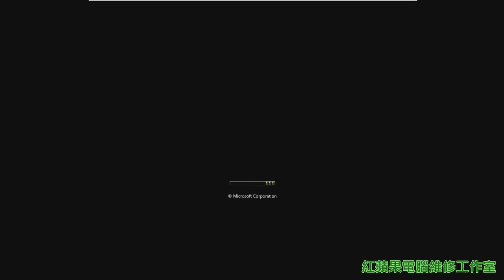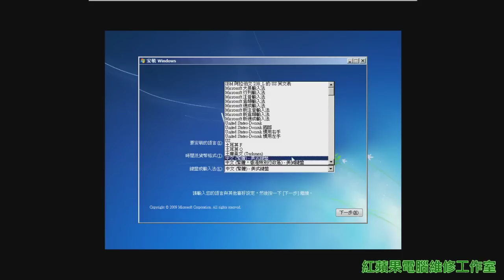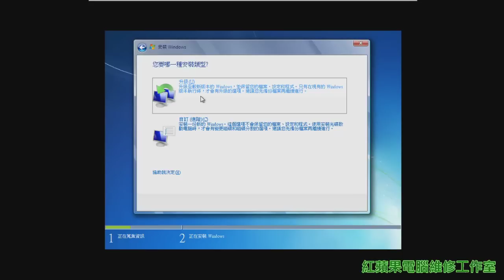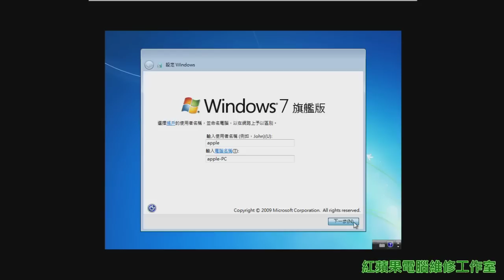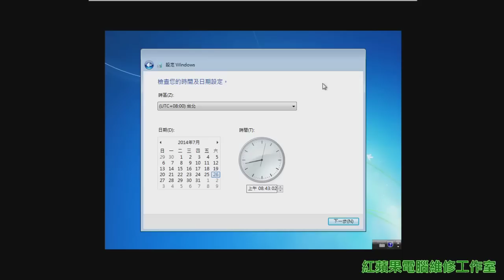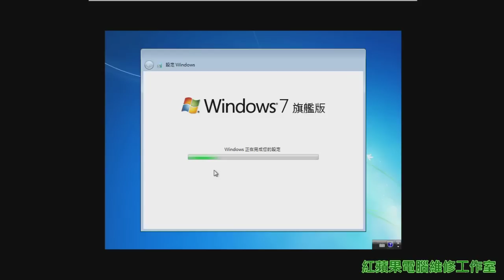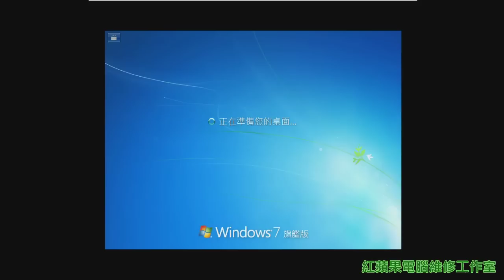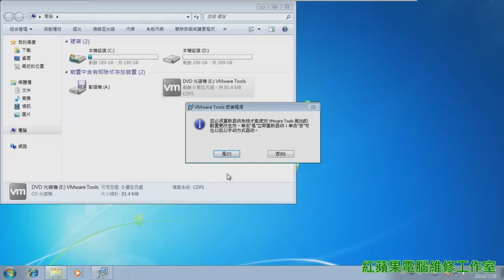第一章 Win7重灌教學、Windows 7重灌教學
第一章  Win7重灌教學、Windows 7重灌教學 - Win7安裝教學、Windows 7安裝教學

這一個影片錄製的聲音比較奇怪，所以重作一篇 Windows 7重灌教學，裡面還有字幕，歡迎大家到這個網址觀賞。